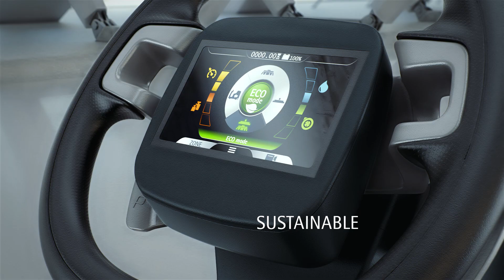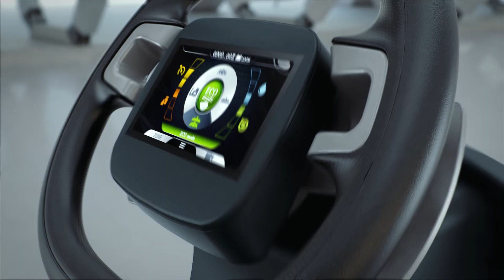MMg - Compact Ride-ON Scrubber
Compact Ride-On Scrubber
Quality - Heavy Duty - Safe - Intelligent - Comfortable - Powerful - Sustainable